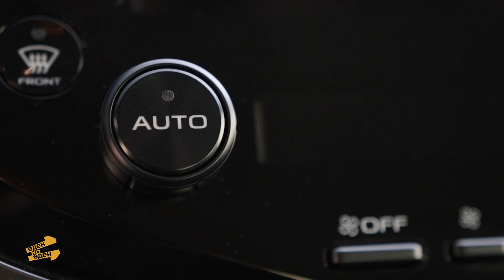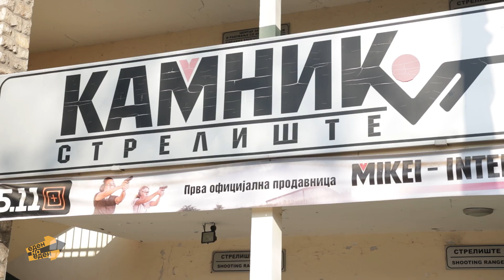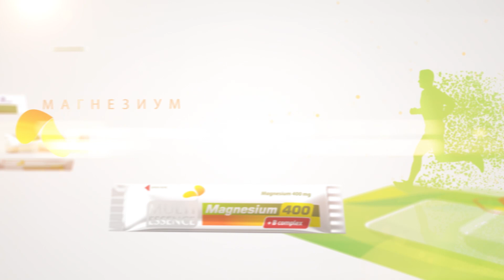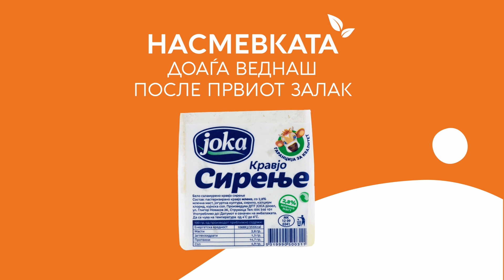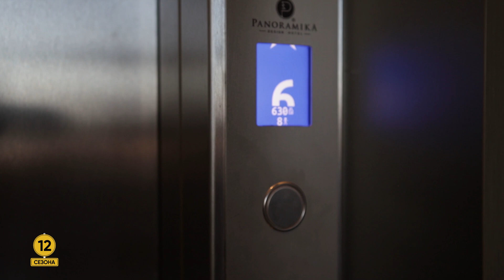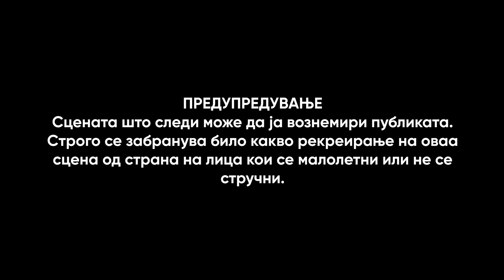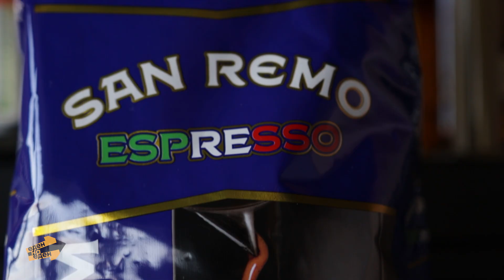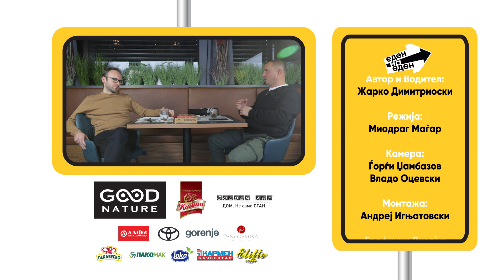Еден на Еден - Стојанче Ангелов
Возбудливо како во Рамбо кецот, акциони сцени како во Терминатор двојчето и тензично како во Ајкула... тројчето.

Не, ова не нов блокбастер од Холивуд. Ова е новата епизода од сезона12 на 1на1 со Стојанче Ангелов. Пријатно гледање!

1на1​​​​​​​​​​ на интернет